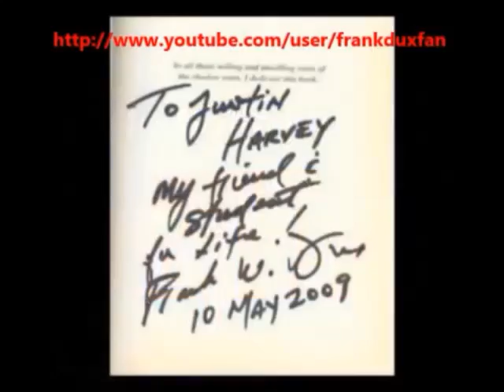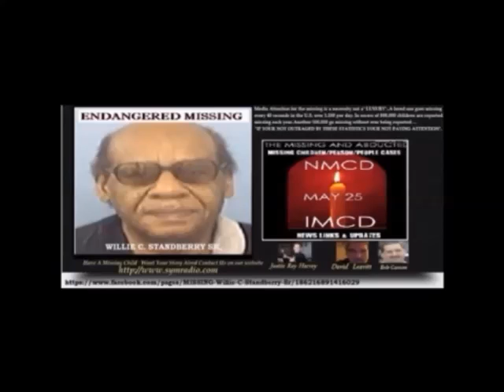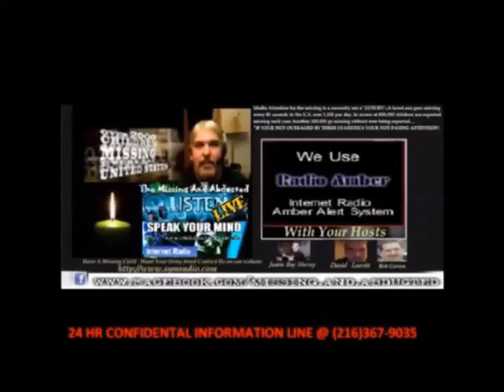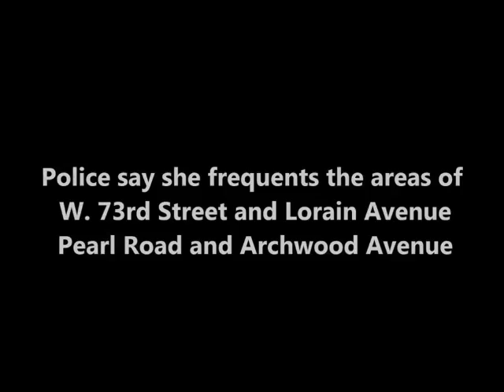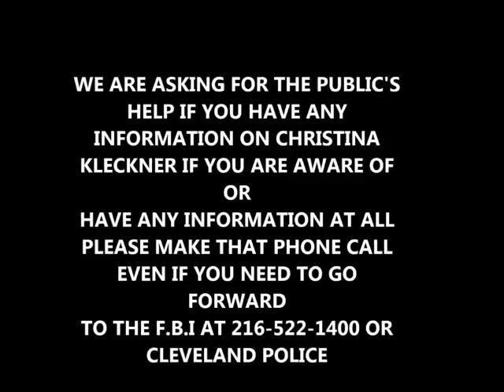Missing Phoenix Coldon Interview 12/10/2013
Phoenix Coldon
Case Type: Endangered
 Date of Birth: May 23, 1988
 Missing Date: December 18, 2011
 Age Now: 25
 Missing City: St. Louis
 Missing State: Missouri
 Case Number: 11-76537
 Gender: Female
 Race: Black
 Complexion: Medium
 Height: 5'6″
 Weight: 125
 Hair Color: Brown
 Hair Length: Shoulder Length
 Eye Color: Brown
 Wear Glasses or Contacts : Yes

We are joined by the parents of Missing Phoenix Coldon and Lawrence Coldon Sr
Circumstances of Disappearance:
Back in December of 2011 Two African American women with beautiful bright faces and smiles went missing only nine days apart one was Phoenix Coldon from Spanish Lake in St Louis County Missouri on December 18th 2011 and then Stacy English from Atlanta GA on December 26th of the same year who's body was found several weeks later. The media did report a possible connection between Phoenix and Stacey English, cause In both cases, their cars were found with the engine still running Also in both cases, the investigation was slowed down because the cars the women were driving had been impounded -- a fact that neither police department realized until several days into the investigations. The similarities with these two cases in some eyes may show some signs of Phoenix possibly being grabbed for the use of Human and Sex Trafficking or the drug trade-- however the Coldons still prefer not to link their daughter to the disappearance and death of Stacy English and they do have a strong firm belief that Phoenix is still alive and is not being allowed to contact them or to come home. so please share this show to help increase the awareness that is much needed for this family

Have information about this missing person? Click here to submit information to their tip line